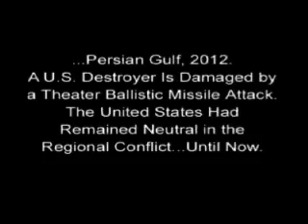Lockheed Martin MRE unmanned aircraft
Lockheed Martin video animation from 2001 showing its concept for a US Navy carrier-based Multi-Role Endurance (MRE) umanned aircraft.